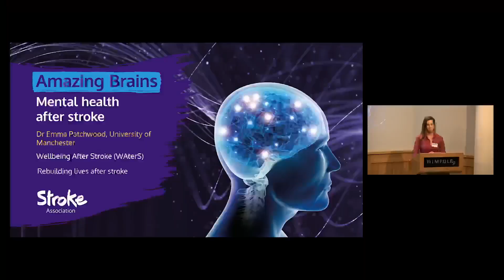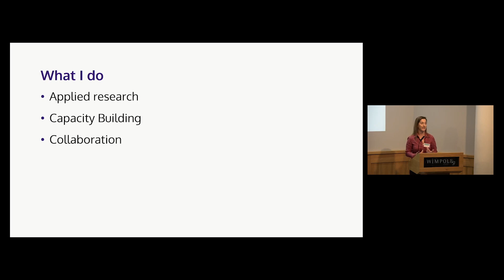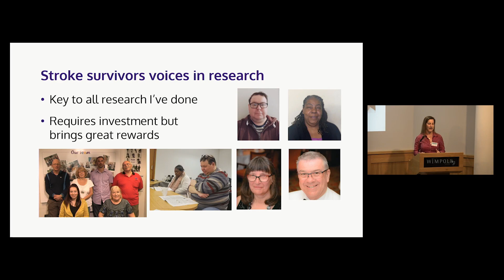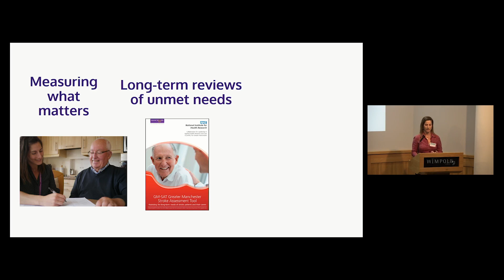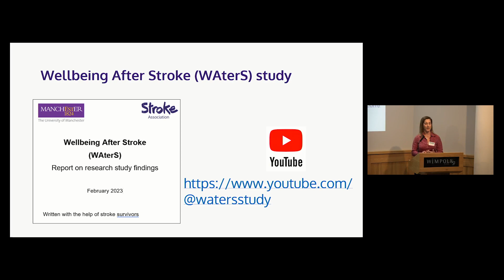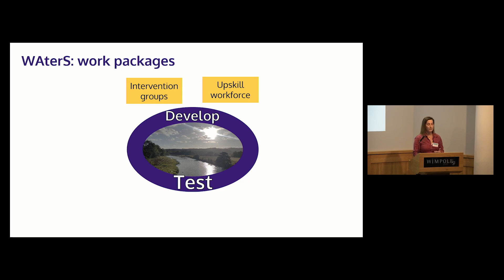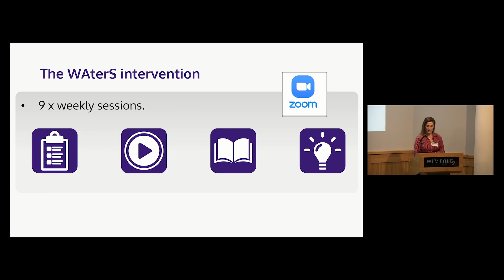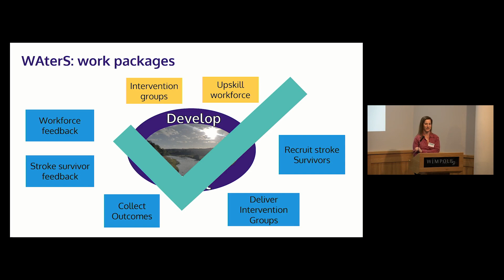Dr Emma Patchwood - Wellbeing After Stroke (WAterS study) | Amazing Brains 2023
Dr Emma Patchwood is a Stroke Association Research Fellow at the University of Manchester and spoke about the Well-being After Stroke (WAterS) study at Amazing Brains 2023, on 27 April 2023.